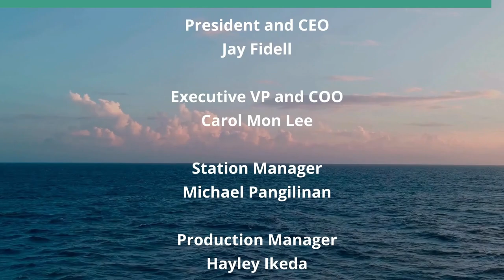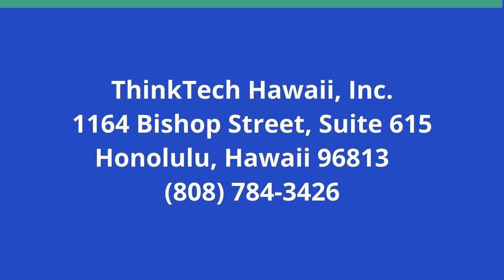Critical Thinking for Critical Choices (The Rule of Law in the New Abnormal)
Hard Choices and Challenged Values.  The host for this show is Chuck Crumpton.  The guests are Benjamin Davis, Jeff Portnoy, David Larson and Tina Patterson.

Challenging, critical choices facing us, competing interests and values, and the role and value of critical thinking and action.